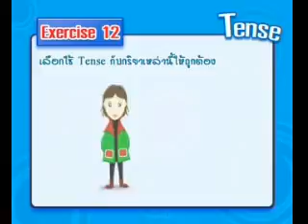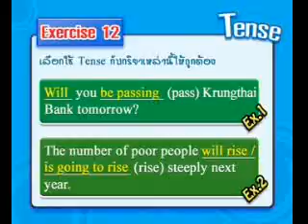How to be an expert on TENSES-Future Tense 04 Exercise XII